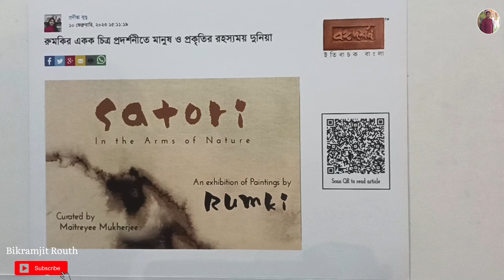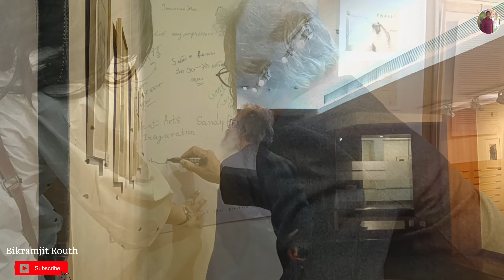Satori💐(Rumki)🌹In the arms of the Nature🌹ICCR ART GALLERY 🌹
শোভাবাজার ছোট রাজবাড়ি দুর্গাপুজোর বিসর্জন